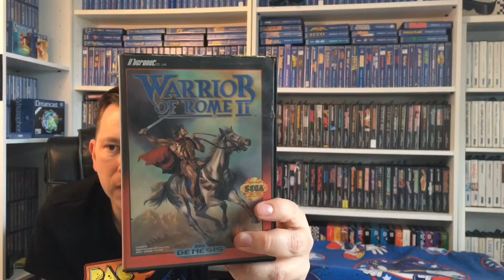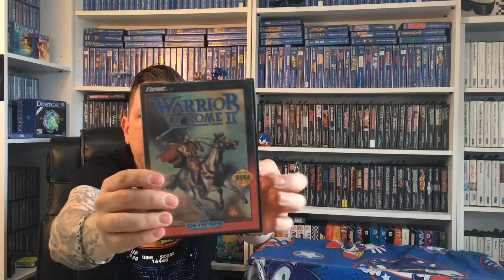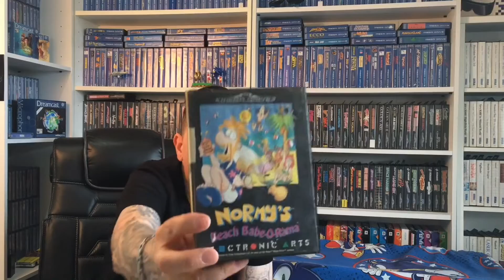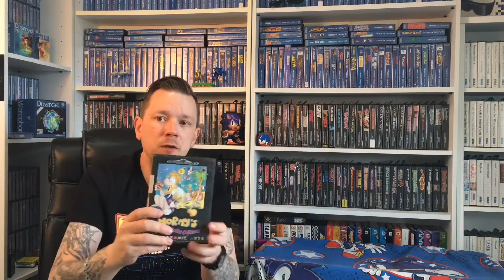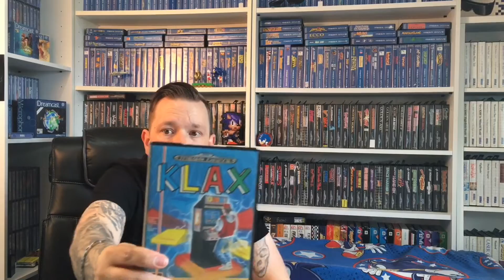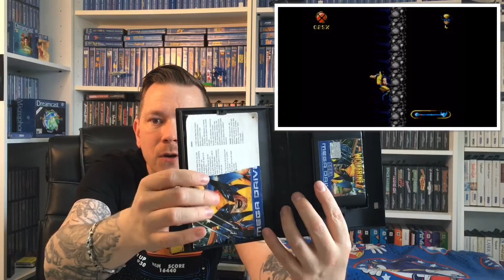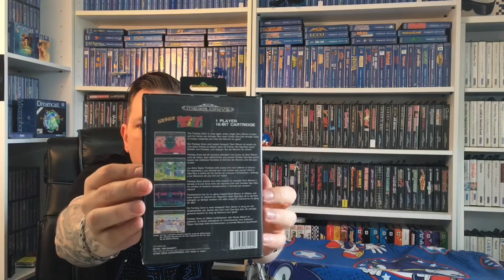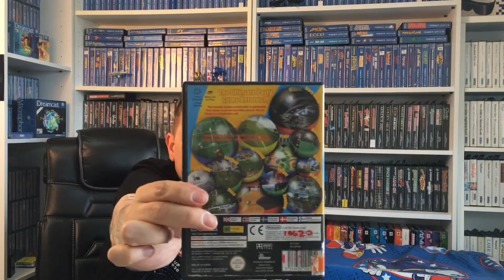Sega Wall - Channel update - a Mega Thank you - Revival - Pick ups - Retro waffle - Sega Zombie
Channel update - A mega thank you to all of you, Revival excitement Pick ups and more